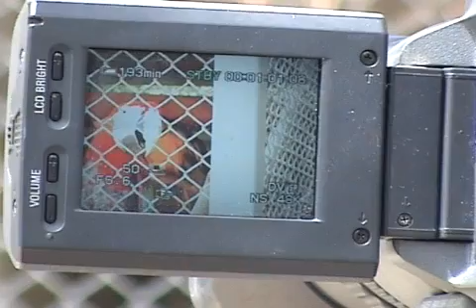რომას ანგელოზები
GIPA-ს მედიამენეჯმენტის სტუდენტების საცდელი გადაღება ზოოპარკში. ნინო ჭანიამ იცუღლუტა.;)))